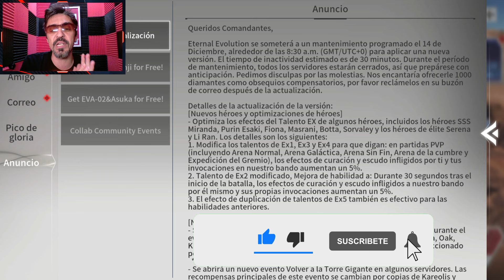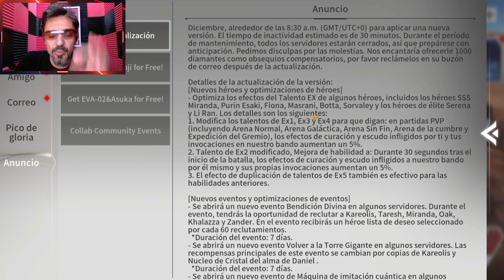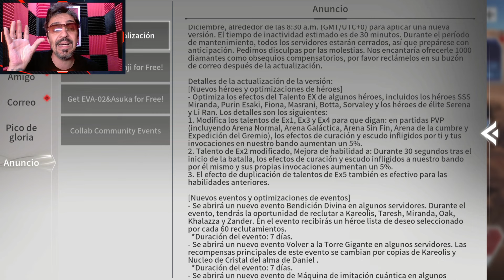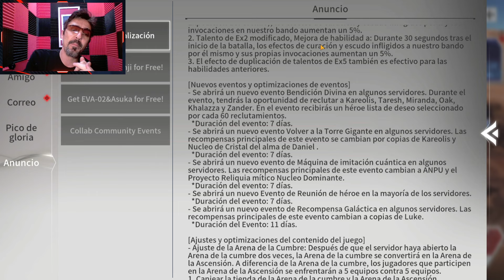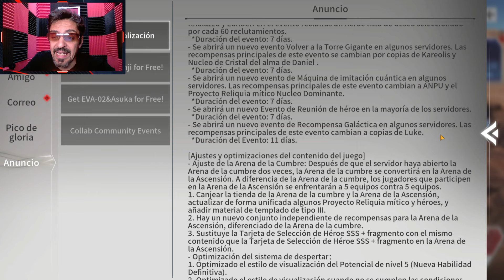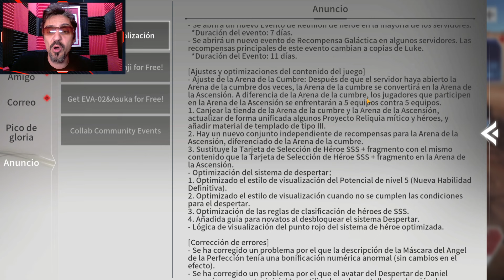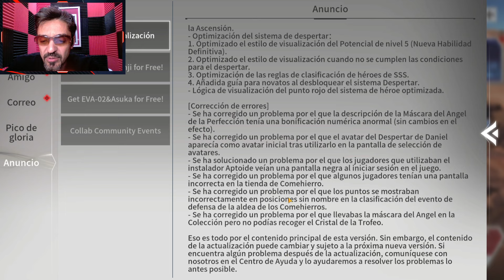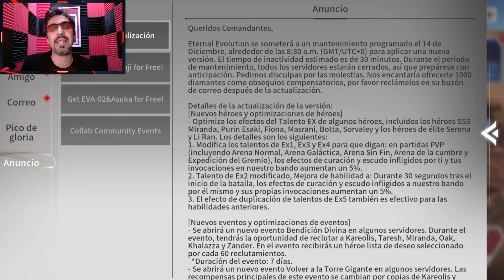Eternal Evolution - Noticias de la Semana 13/12/23 en Español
Hoy os traigo calentita la información de la actualización para el día 14/12/23... veamos en qué va a consistir !!.